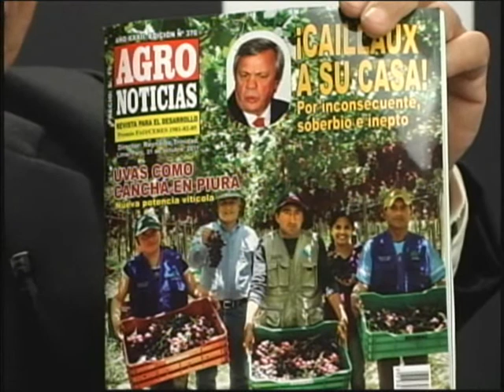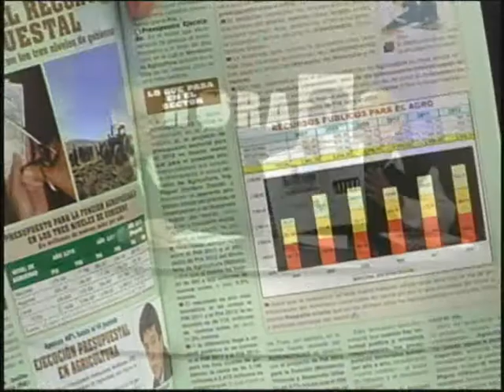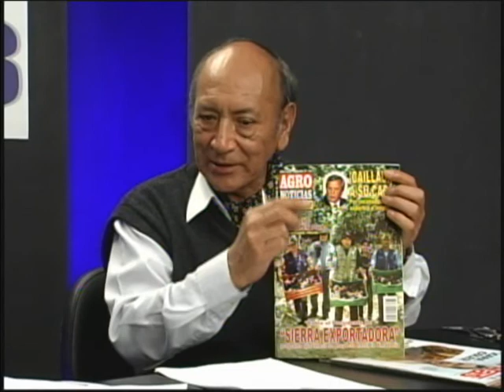Problemática agraria - Lic. Reynaldo Trinidad Ardiles -- Director de la revista Agronoticias